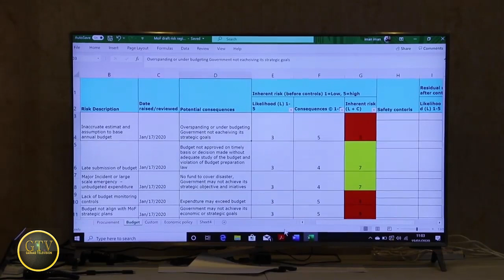Deg Deg Sh.Shariif Oo Diiday Inay Dhacdo Dorashada 2021, Xariga Cabdi Dhanto